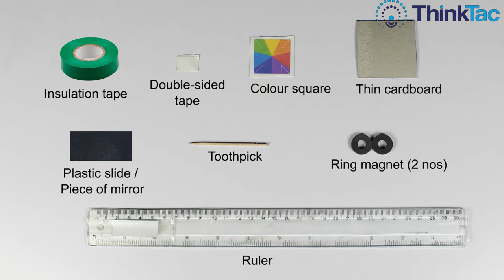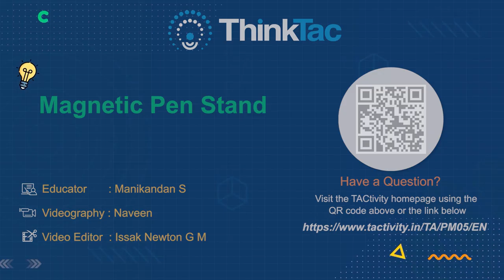Magnetic Pen Stand | ThinkTac | Tac Video